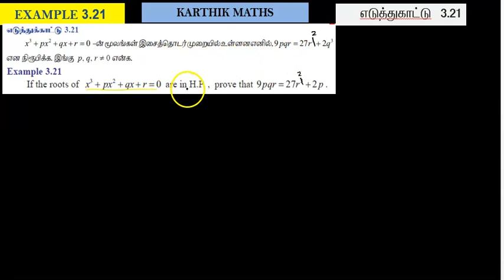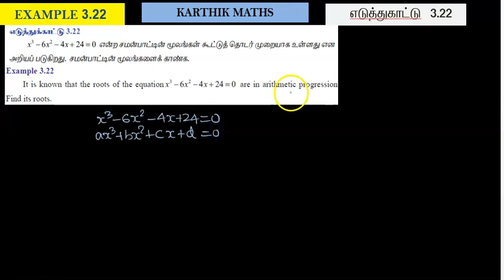EXAMPLE 3.21 AND 3.22 | 12TH MATHS TN | CHAPTER 3 | THEORY OF EQUATION TM &EM